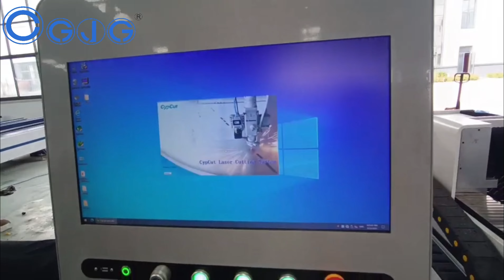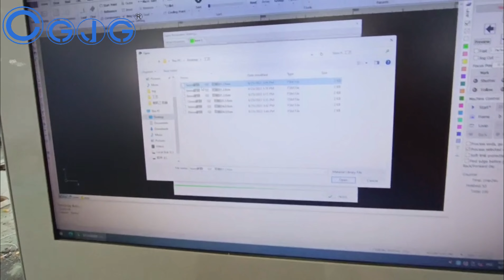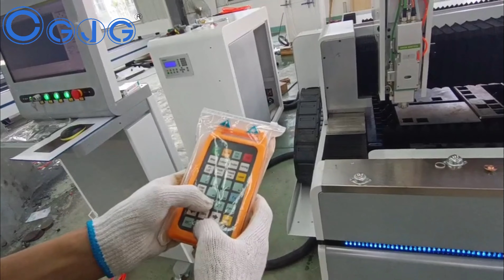CGJG-Laser How to Start up Laser Cutting Machine and Set up a Cutting Prograss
This is 1KW laser cutting machine with 3m*1.5m effective cutting area.
The temperature of the chiller: 24-25°C